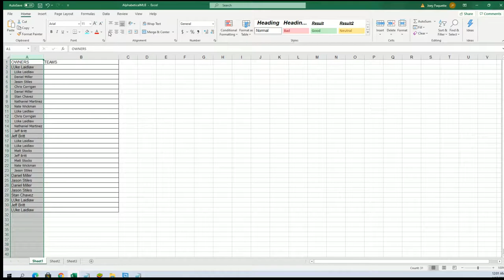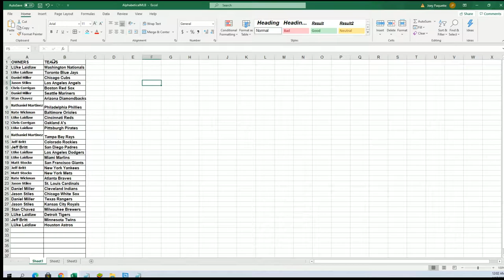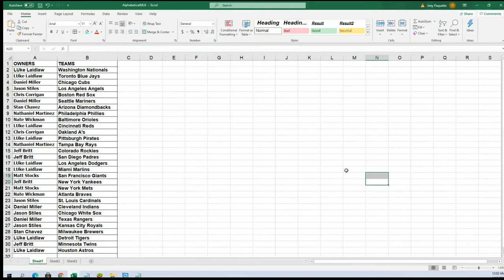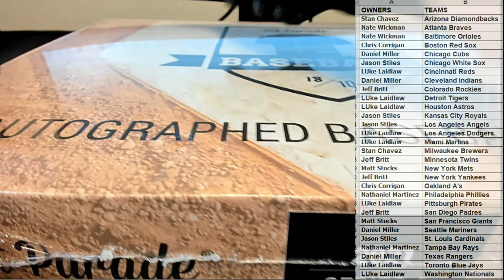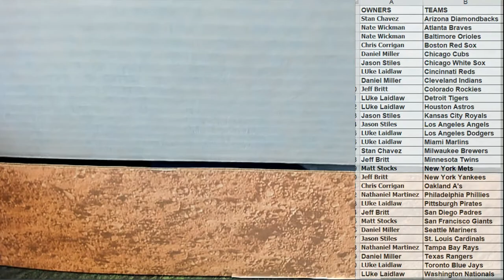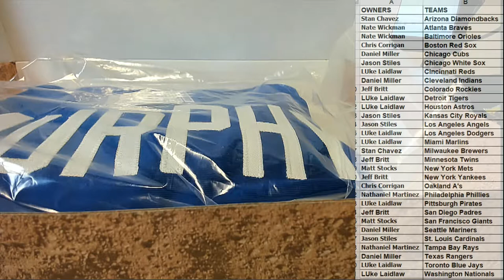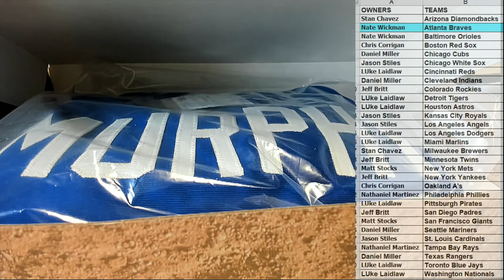2021 Hit Parade Autograph Baseball Jersey Series 4 ID HPSER4BBJERS504